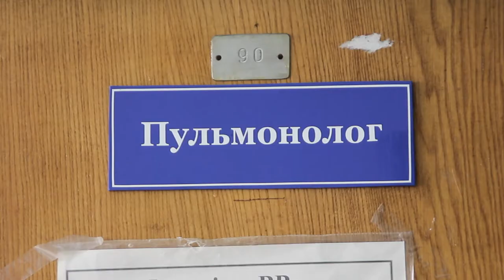Тетяна Мишанич, Виноградівський районний пульмонолог